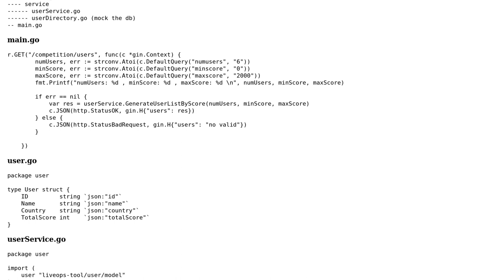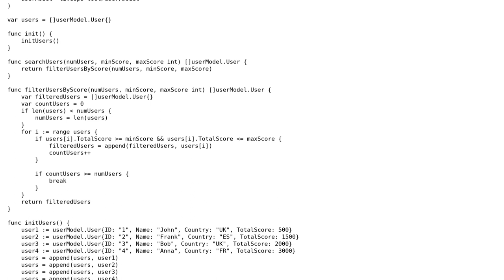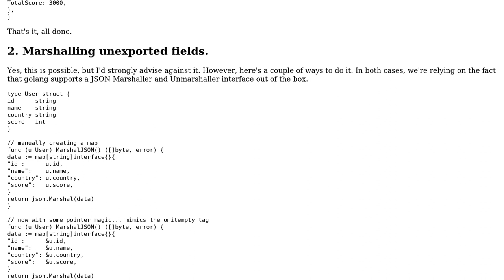Gin framework project with an endpoint to return a list of users based on their score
With thanks & praise to God, and with thanks to the many people who have made this project possible! | Content (except music & images) licensed under CC BY-SA | Music | Images & others | With thanks to user Vogel612 user Jose Antonio user Elias Van Ootegem and the Stack Exchange Network Trademarks are property of their respective owners. You are responsible for your own actions.